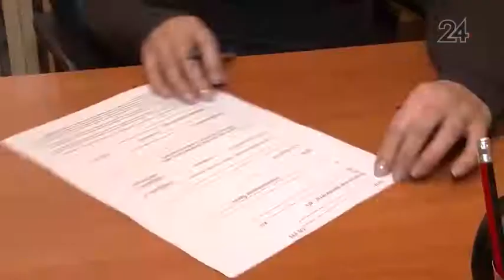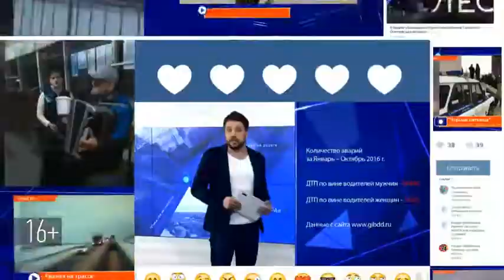В Казани судят директора фирмы по производству пластиковых окон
В Ново-Савиновском районном суде началось рассмотрение уголовного дела по факту мошенничества. На скамье подсудимых директор одной из фирм, занимающихся изготовлением пластиковых окон.